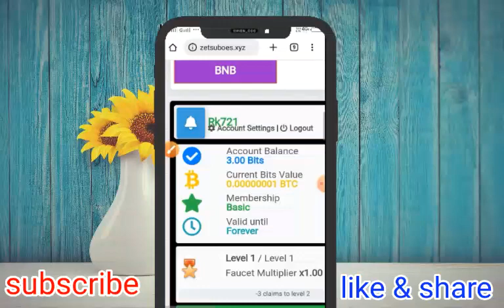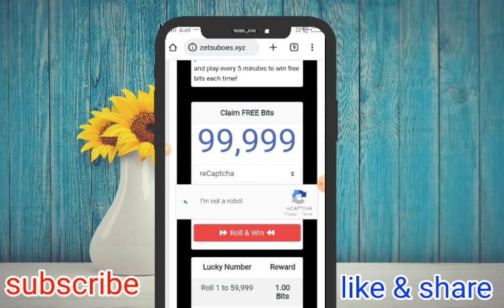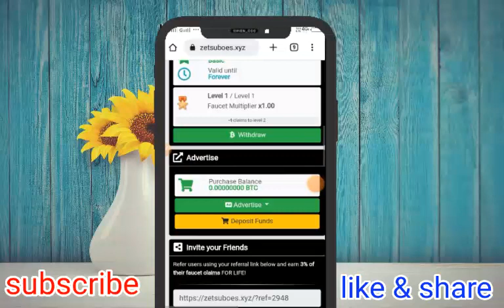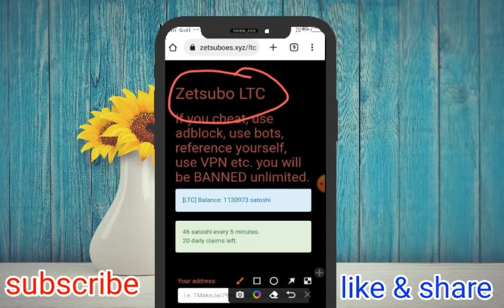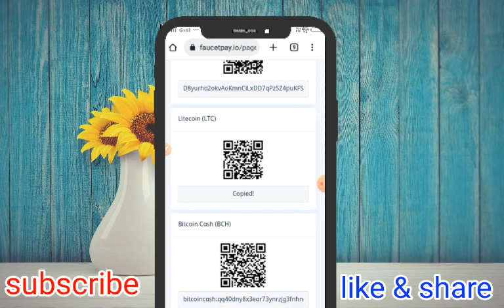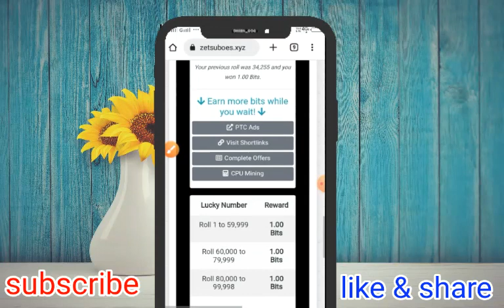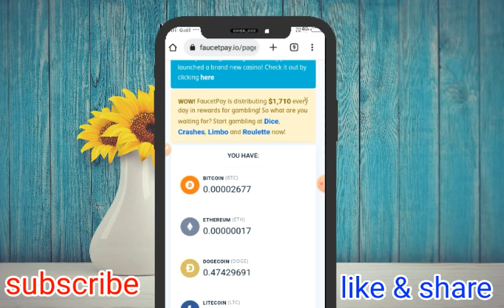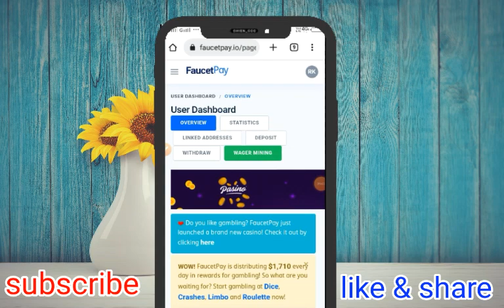earn free crypto \\ free cryptocurrency earning \\ captcha typing job daily payment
is video me jis website ke bare me bataya gya hai wha pr aap captcha typing karke aur faucet claim karke achhi income kr skte hai
________________________________________________Like 👍